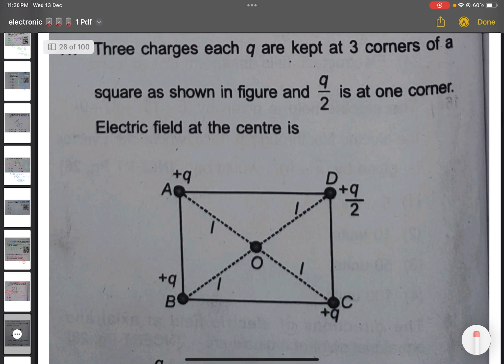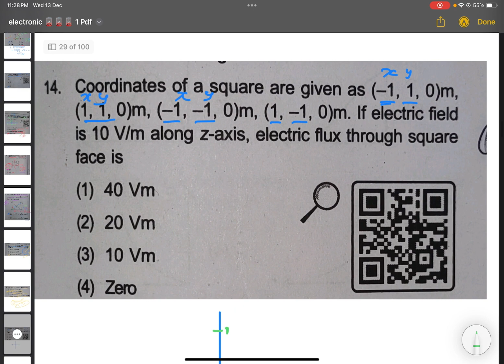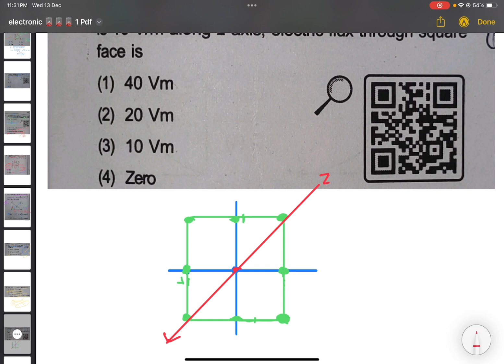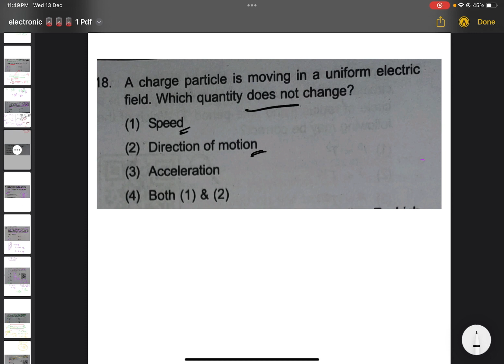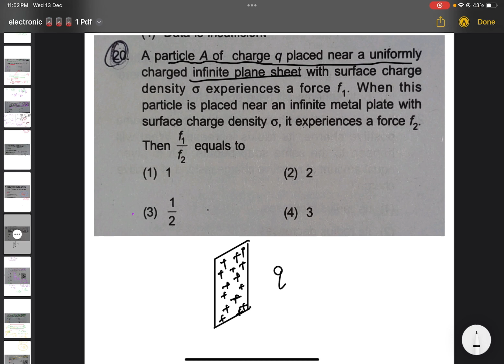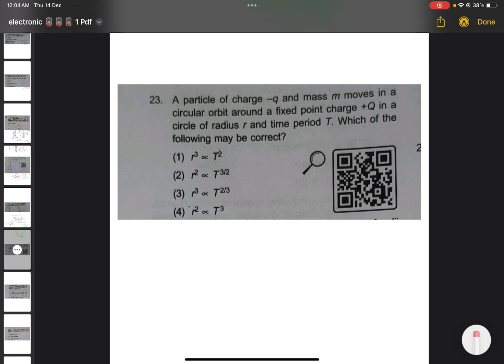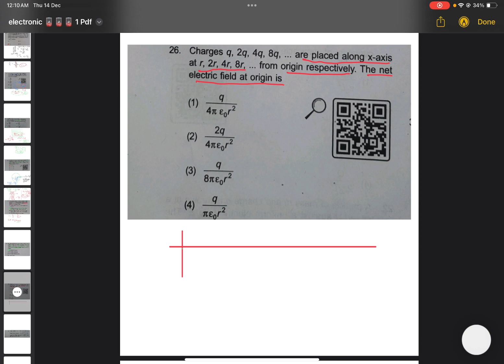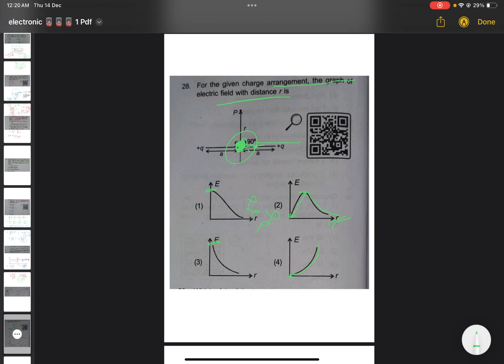Questions of Electrostatic